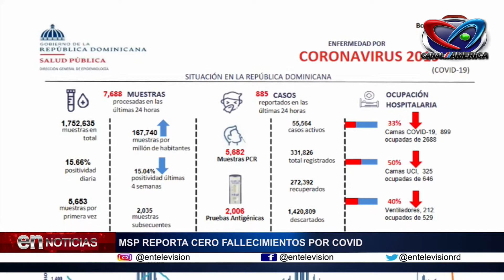BOLETIN # 476 DE SALUD PUBLICA